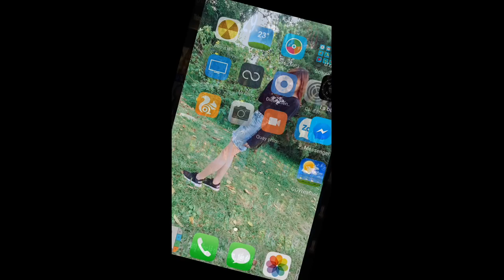[Gcaothu] Omega sẽ bị xóa mất vĩnh viến nếu không được chỉnh sửa ngay lập tức- Sự thật ít ai biết